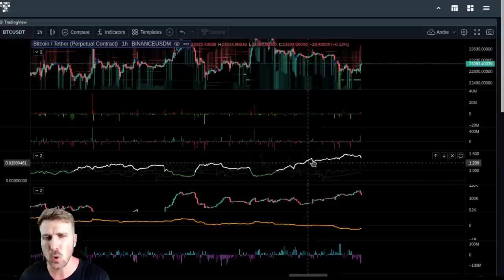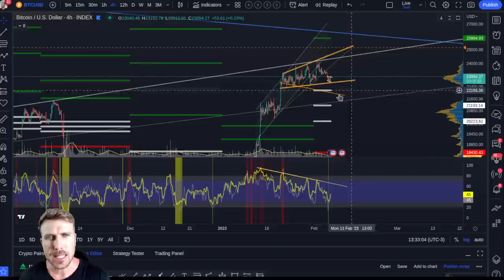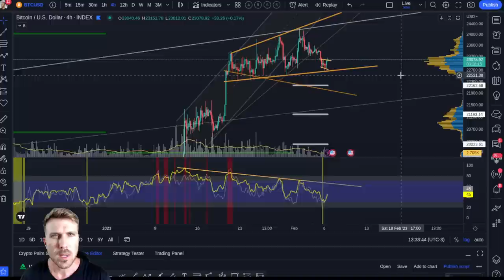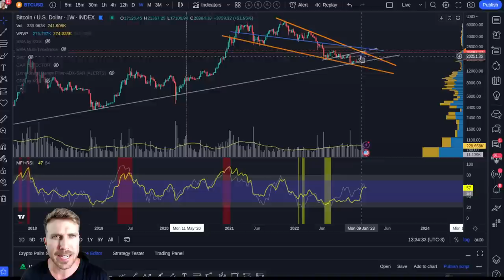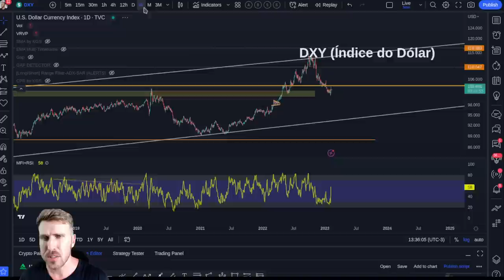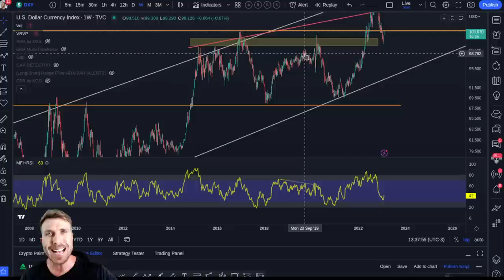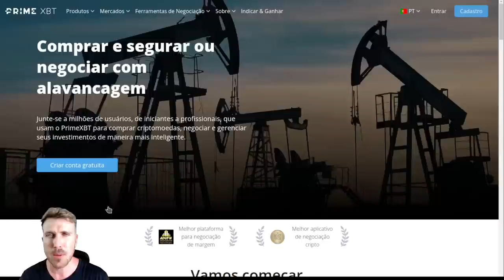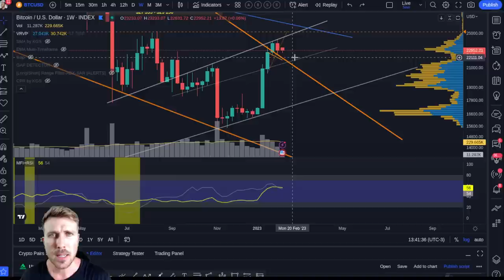BITCOIN S&P500 DXY: MOMENTO ATUAL! [Lua...!?]